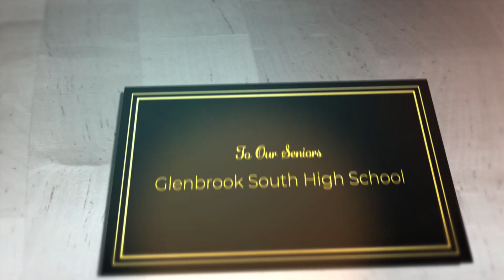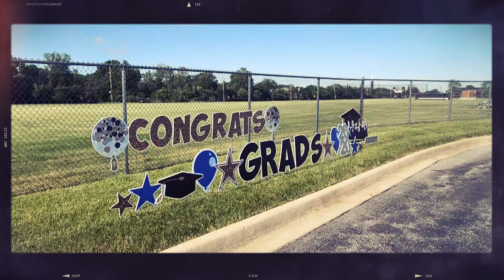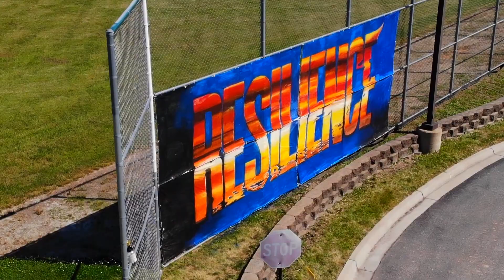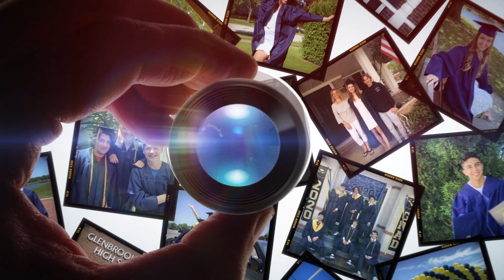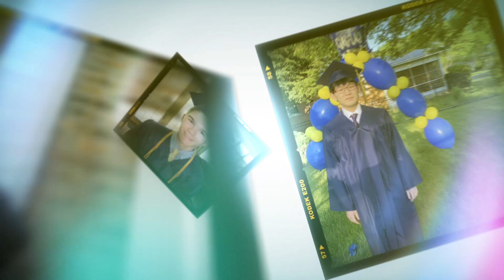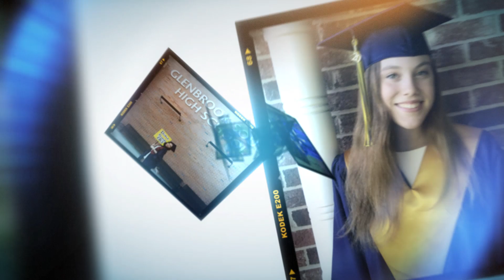2020 Glenbrook South High School Graduation